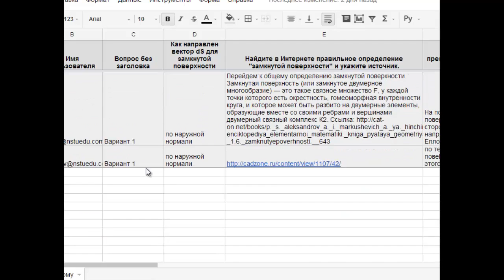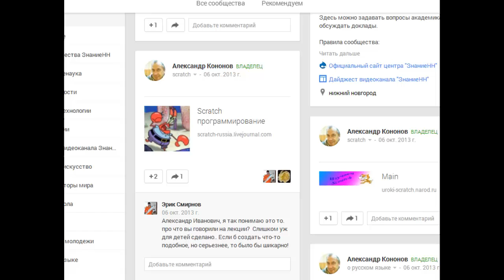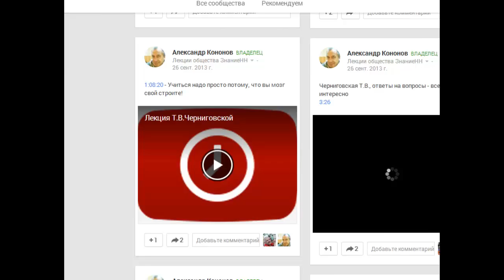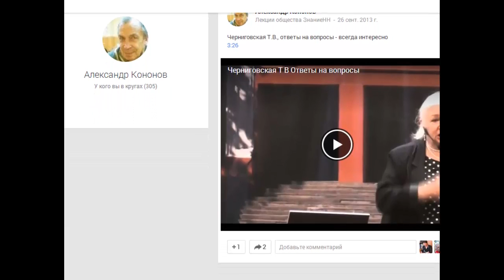ЛЕКЦИЯ 8 ОКТ 2013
00:01 условия на границе раздела диэлектриков
9:21 рисунок из тестов
11:35 еще вопросы из тестов
16:20 преломление линии напряженности на границе раздела диэлектриков
19:22 две задачи про конденсаторы с диэлектрическим заполнением
24:05 задача про проводящие шары
25:11 расчет емкости проводящего шара
37:40 анализ прошедшего тестирования
39:30 домашние задания по лекциям черниговской